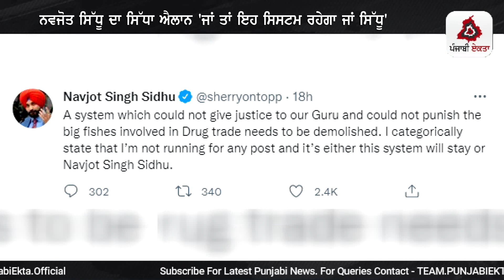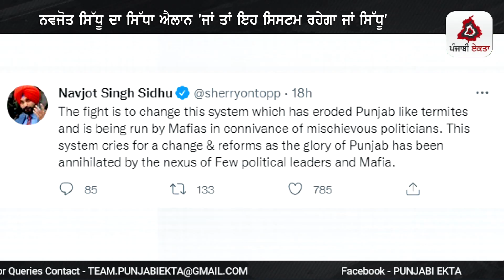ਨਵਜੋਤ ਸਿੱਧੂ ਦਾ ਸਿੱਧਾ ਐਲਾਨ 'ਜਾਂ ਤਾਂ ਇਹ ਸਿਸਟਮ ਰਹੇਗਾ ਜਾਂ ਸਿੱਧੂ'